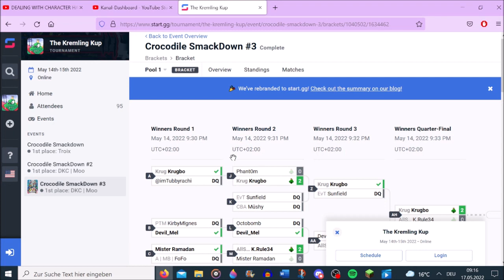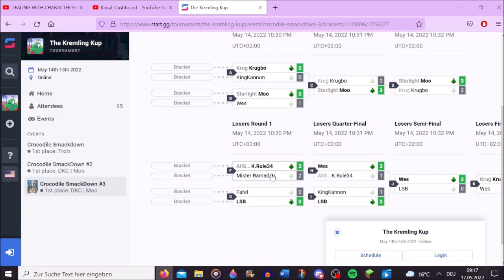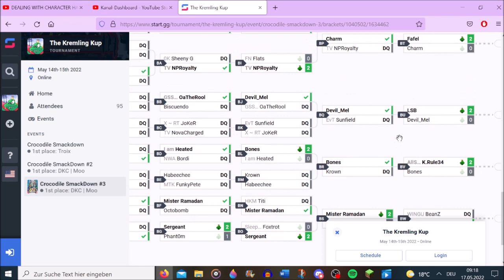The biggest K Rool only Wifi-Tournament! How did I do?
Consider supporting my content if you like it! Copyright for the music goes to Nintendo, Mooneye Studios, Toby Fox and
Remixes and Originals by: